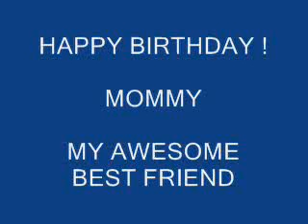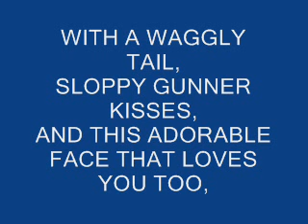Happy Birthday ! Mommy, from Gunner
A video birthday surprise from your little pal, Gunner & the rest of the family too.